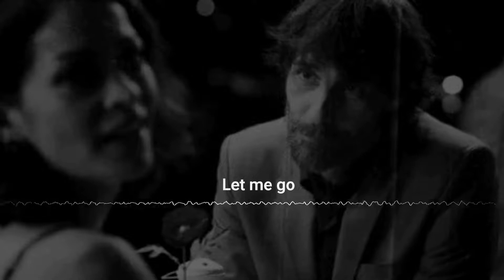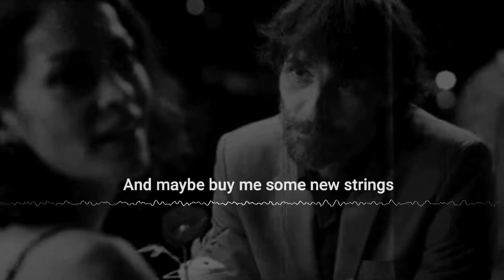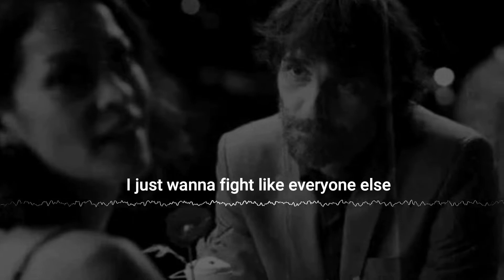hero - family of the year (slowed + reverb)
SONG.           Hero
ARTIST.         Family of the Year
ALBUM.        Loma Vista
LICENSES.    WMG, [Merlin] Nettwerk Records (on behalf of Nettwerk Music
                       Group); ASCAP, Peermusic, CMRRA, LatinAutor - PeerMusic,
                       LatinAutorPerf, BMI - Broadcast Music Inc., UNIAO BRASILEIRA
                       DE EDITORAS DE MUSICA - UBEM, and 13 Music Rights
                       Societies